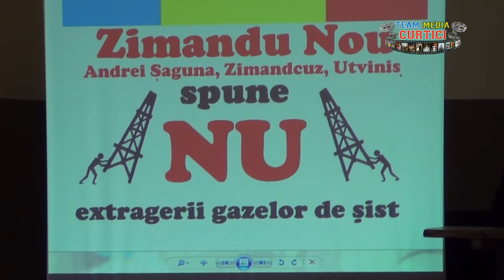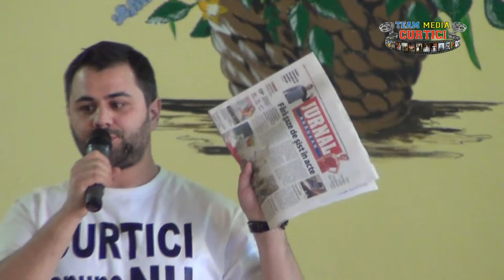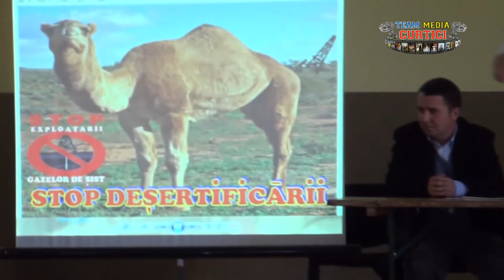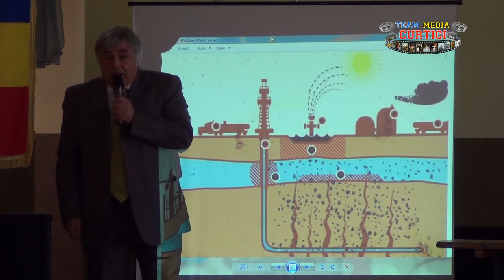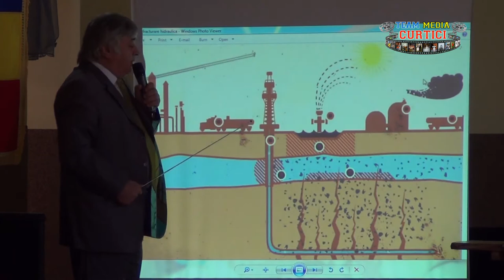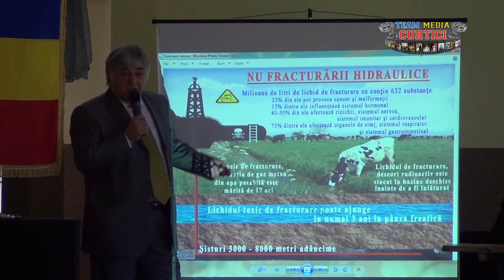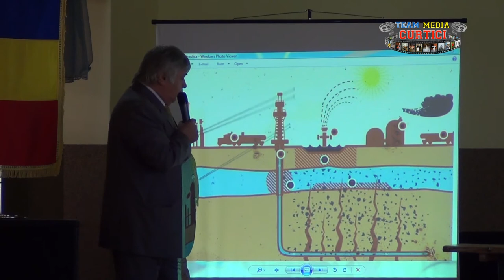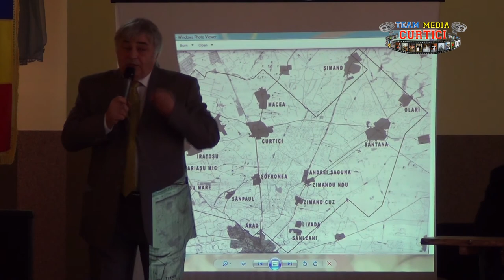Zimandu Nou - Miting pentru apararea vietii si sanatatii 1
Zimandu Nou spune NU gazelor de sist _ 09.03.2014